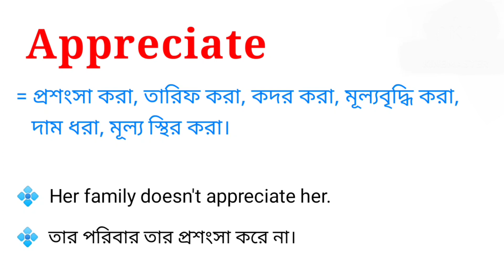Appreciate Meaning in Bengali || Appreciate শব্দটির বাংলা অর্থ কি || Bengali Meaning Of Appreciate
এই ভিডিওতে appreciate শব্দটির বাংলা অর্থ নিয়ে আলোচনা করা হয়েছে। আশা করি ভিডিওটি তোমাদের উপকারে আসবে।

appreciate শব্দের বাংলা অর্থ কি?